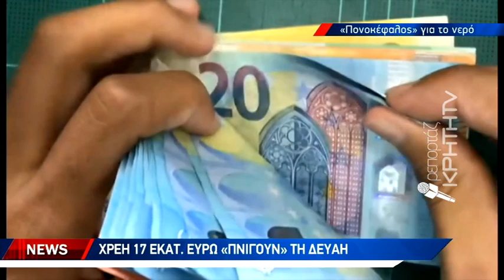Φόβοι για την υδροδότηση λόγω του πεπαλαιωμένου δικτύου στο Ηράκλειο